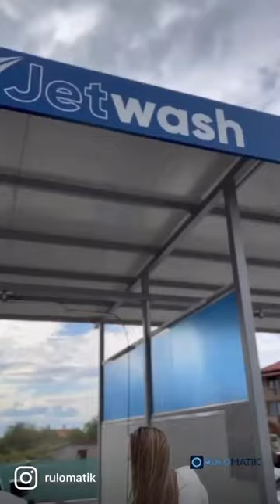Mikrofiber Car Towel Vending Machine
A First in the World!
The product for the unmet need of drivers; Rulomatik!
Car drying towel vending machine.